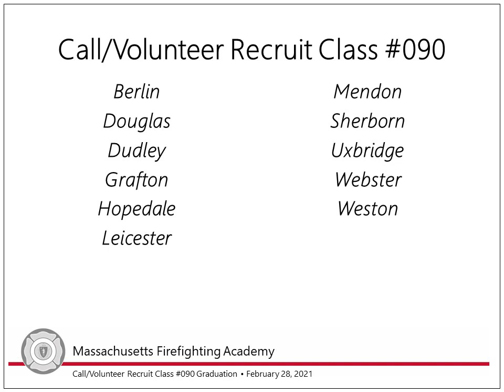Call/Volunteer Recruit Class 90 Graduation - February 28, 2021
Call/Volunteer Recruit Class 90 Graduation on February 28, 2021